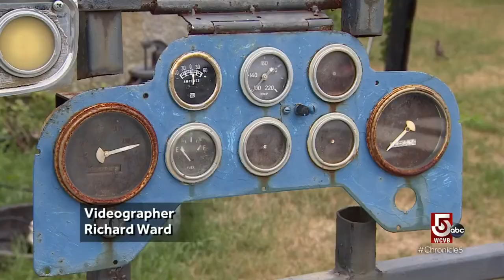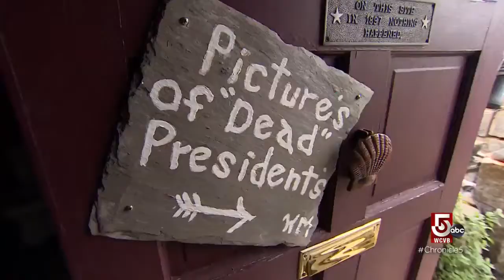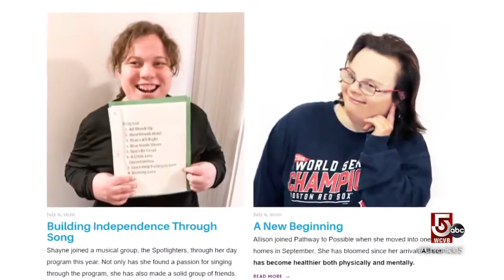From scrap metal art to a public scavenger hunt